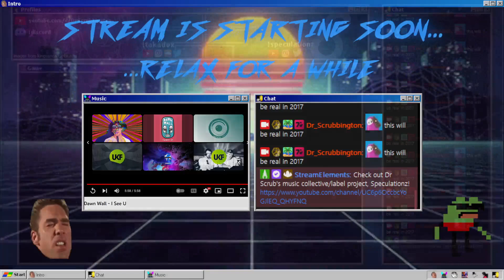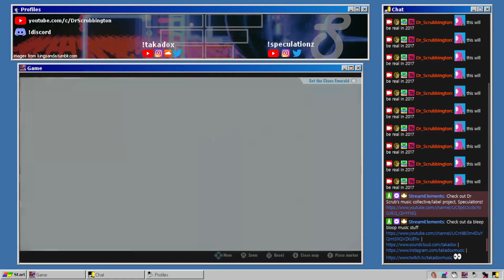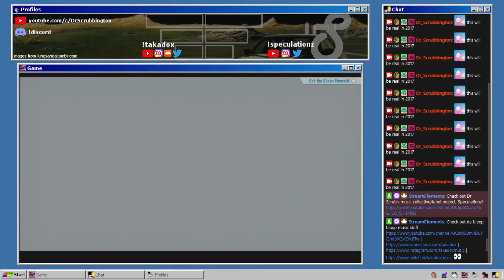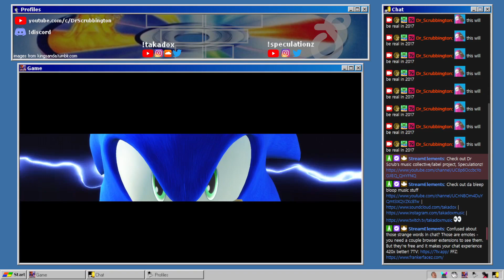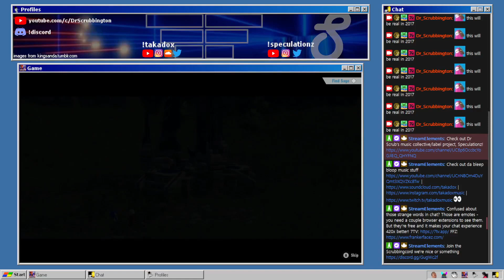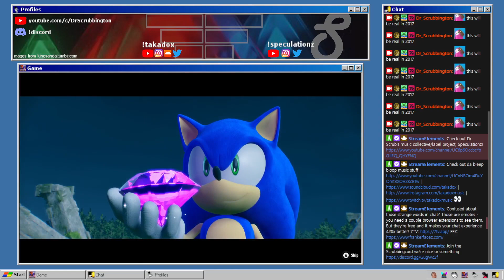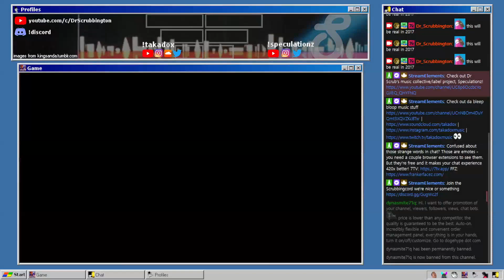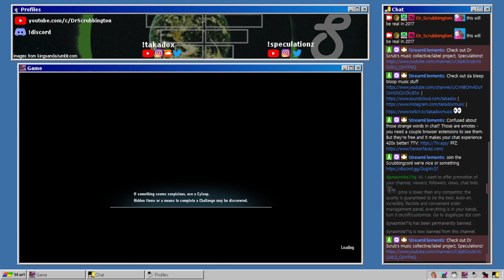First stream of 2014 | Sonic Frontiers [#10]